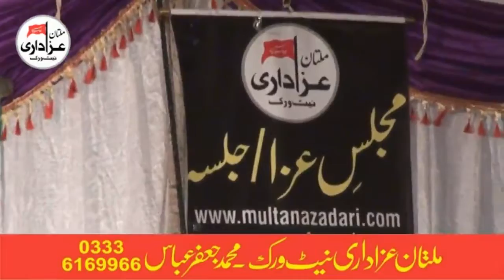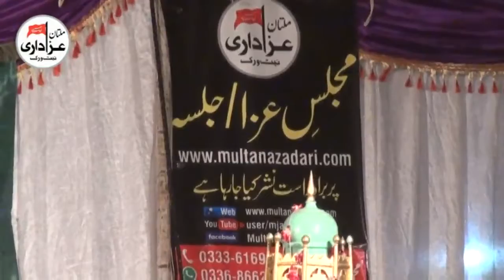Zakir Muntazir Mehdi | Majlis 7 Zilhaj 2017 | Safdar Lodge, Eid Gah Multan